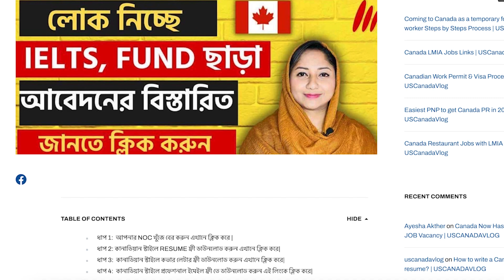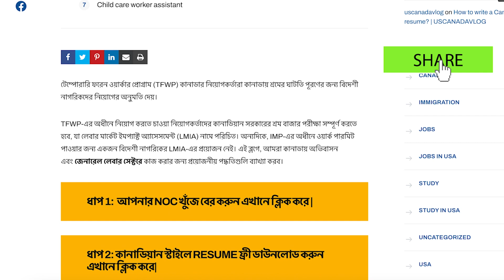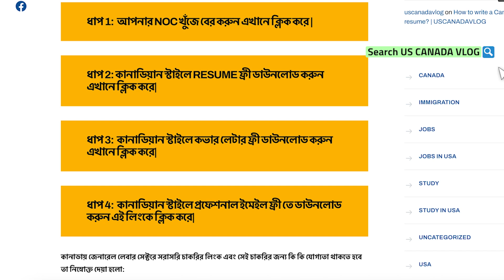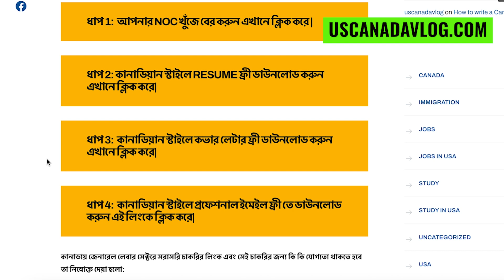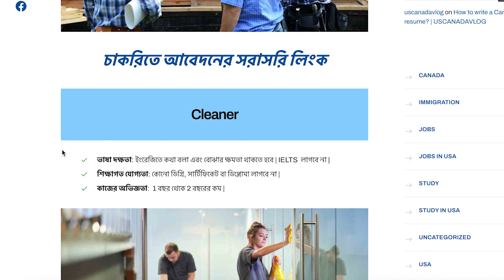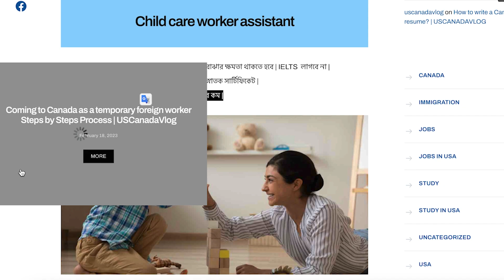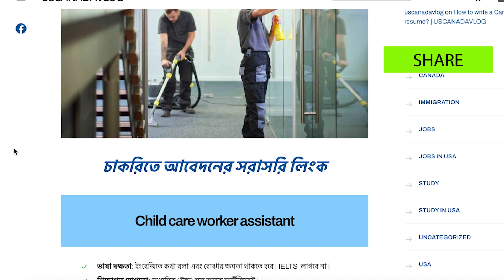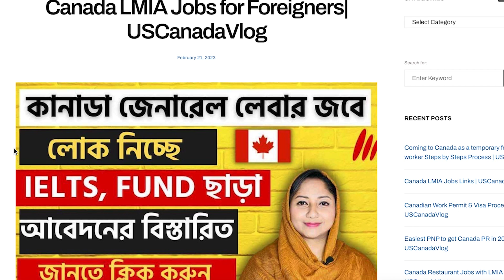কানাডা জেনারেল লেবার চাকরিতে জরুরী নিয়োগ LMIA Jobs in Canada@uscanadavlog#jobsincanada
কানাডা জেনারেল লেবার চাকরিতে জরুরী নিয়োগ LMIA Jobs in Canada @uscanadavlog

✅ কানাডা শূন্যপদে চাকরি নিয়ে আসার সবচেয়ে সহজ উপায় সমূহ এবং গাইডলাইন:
✅ 2022 সালে কানাডার কোন প্রদেশে চাকরির সুযোগ বেশি?
✅ জরুরী নিয়োগ কানাডা কুইবেকে 2022 সালে 228 টি চাকরিতে নিয়োগ চলছে | Canada Visa @US Canada VLOG
✅ জরুরী নিয়োগ কানাডা কুইবেকে 2022 সালে 228 টি চাকরিতে নিয়োগ চলছে
✅ 2022 সালে কানাডা আসার সবচেয়ে সহজ 3 টি উপায় বিস্তারিত জানতে ক্লিক করুন ওয়েবসাইটের লিঙ্ক এ
✅ আজকের ভিডিওতে আমরা চেষ্টা করেছি কি করে 2022 সালে কানাডা ইমিগ্রেশনে সুবর্ণ সুযোগ  নিয়ে আর বিস্তারিত ওয়েবসাইটের লিংক দেখতে এই লিংকে ক্লিক করুন:

I AM NOT A PROFESSIONAL CONSULTANT OR
IMMIGRATION AGENCY TO GIVE YOU ANY KIND
OF CANADIAN/USA VISA. THIS VIDEO IS ONLY FOR
EDUCATIONAL PURPOSE AND WE ARE NOT
RESPONSIBLE FOR ANY DAMAGES AND LOSES
WITH THE USE OF OUR CHANNEL & INFORMATION.